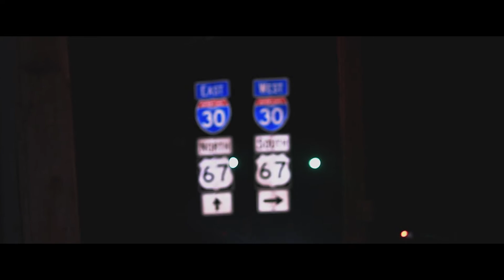FamLyfe - Smash Out (Shot